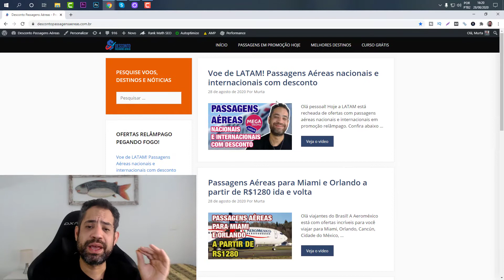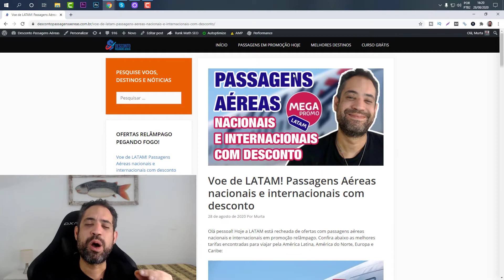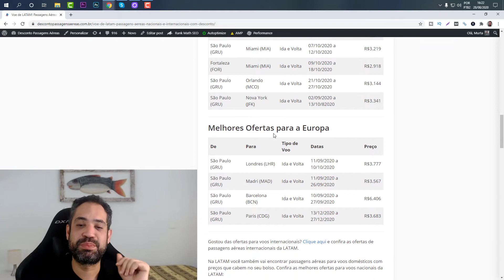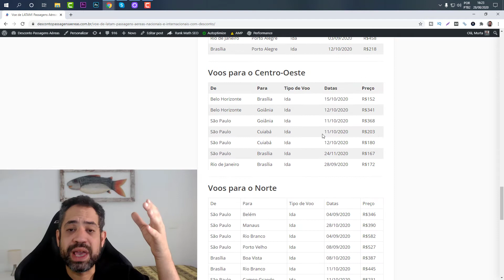☑️ MEGA PROMO LATAM - PASSAGENS AÉREAS NACIONAIS E INTERNACIONAIS COM SUPER DESCONTO!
☑️ Link da promoção - Olá pessoal! Hoje a LATAM está recheada de ofertas com passagens aéreas nacionais e internacionais em promoção relâmpago. Confira no vídeo as melhores tarifas encontradas para viajar pela América Latina, América do Norte, Europa e Caribe.

Na LATAM você também vai encontrar passagens aéreas para voos domésticos com preços que cabem no seu bolso. Confira as melhores ofertas para voos nacionais da LATAM!